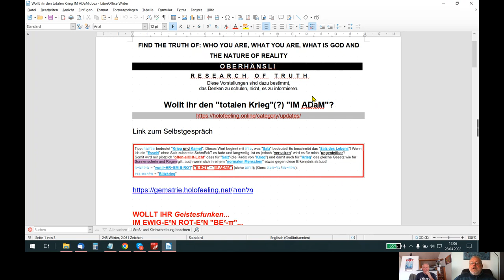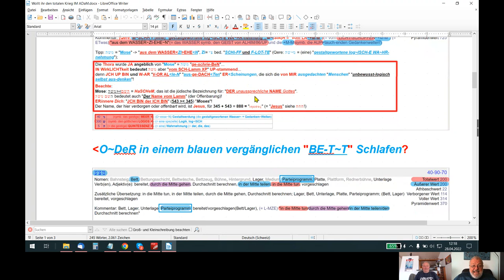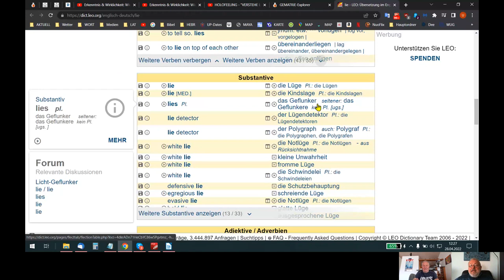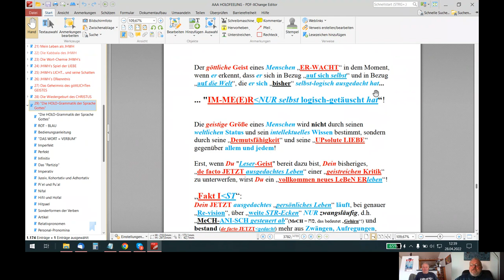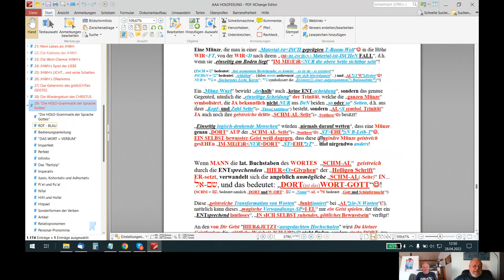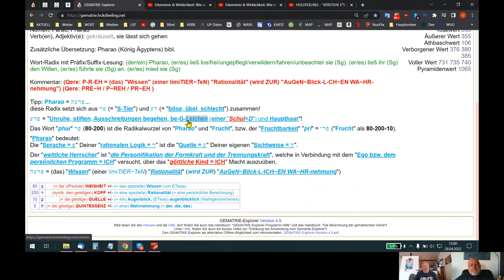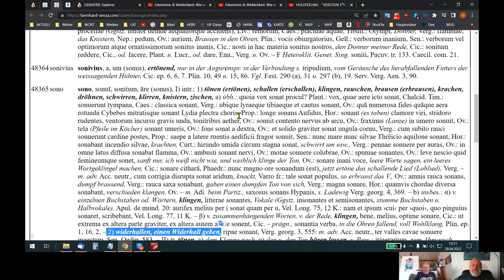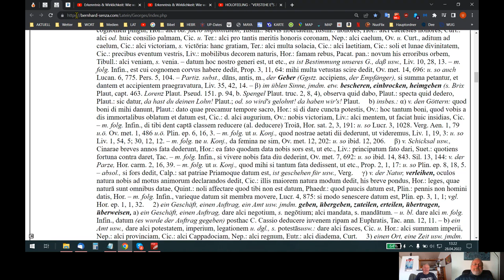🆙 HOLOFEELING - WOLLT IHR DEN "TOT-AL-E²N"(?) KRIEG "IM ADaM"?